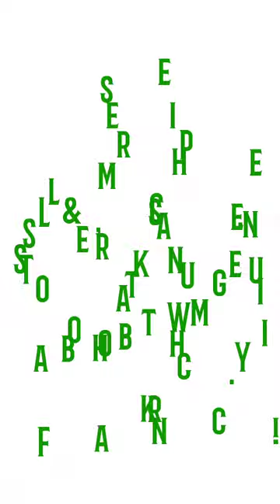How To Defeat A Left Handed Batsman In Cricket League - Lazy Gaming Life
This is a gameplay video of the popular Android game Cricket League which represents the bowling tricks to defeat a left handed batsman, here Danny, Kane and Peter. There are ten matches in the video out of which in nine matches I have used a off spinner, here Suhas, however in the ninth match I have used a combination of a medium fast bowler, here Saad and a leg spinner, here James, to describe the art of bowling to win against a left handed batsman.